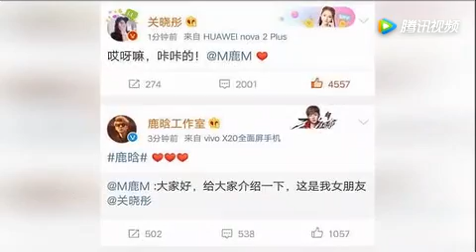鹿晗公布女朋友！竟然是关晓彤！